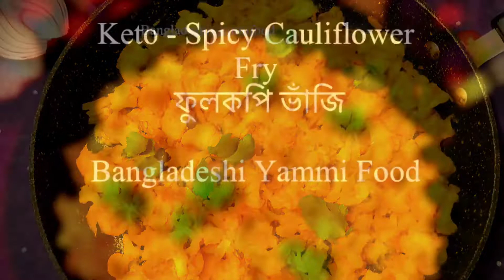Keto - Spicy Cauliflower Fry || ফুলকপি ভাঁজি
Cauliflower 1 (chopped)
Olive oil 5 tbsps & salt
Onion 1 1/2 (sliced)
Orange skin few

In a pan add oil, onion, cauliflower & salt. Fry for 10 minutes.

Add turmeric, chilli, orange skin, mustard paste & 1/2 onion .  Fry for 20 minutes.

Add 2 tbsps olive oil and fry for 5 minutes.

P.S. salt, sugar & spices depends on individual taste. Please use those as your taste. Music credit to iMovie app/ YouTube.